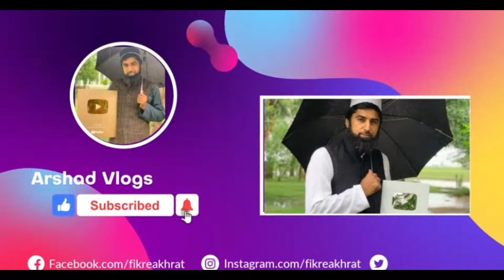Mere Bachay Ghar Prindin Lay Aye | Arshad Vlogs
Is vidoe main Betya Gya hain k mere bachay kuch prinday lay aye gar main
Bachay Ghar main kia lay ye
Bird agay
Love birds
mere bachay
Zainab ki vidoes
Muhammad gharosh lay aya
Rabbit agya
🦆 agya ghar main
Arshad reels
Arshad Vlogs